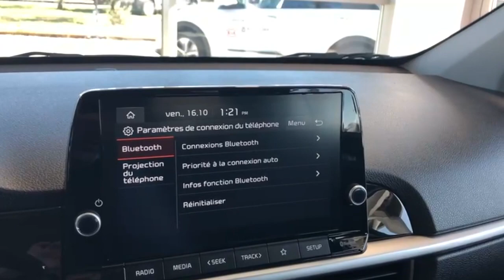❌TUTO❌ comment marche le CarPlay sans fil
🔴 Louis vous explique comment marche l' Apple CarPlay sans fil ( connexion bluetooth)